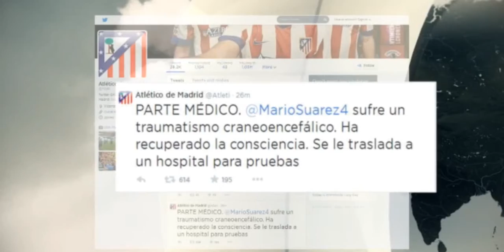Mario Suárez, al hospital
El centrocampista colchonero da el susto en el amistoso ante el Wolfsburgo